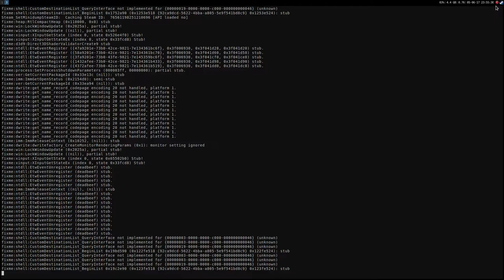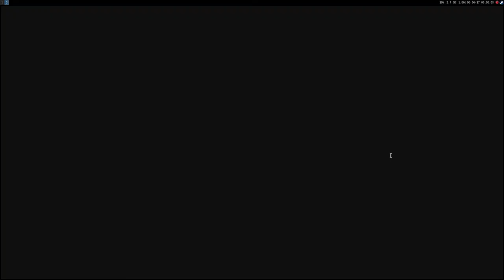Distraint ·· Linux Gameplay using Wine